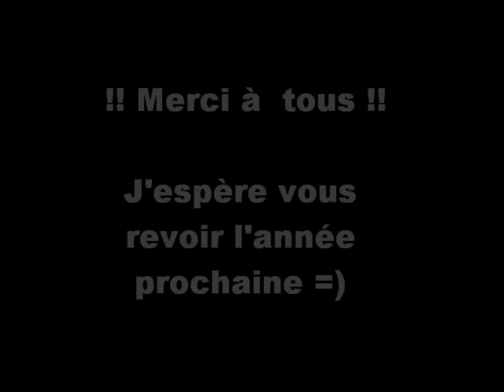Film st ismier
BeP Saint  Ismier